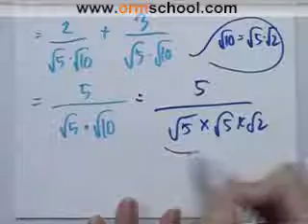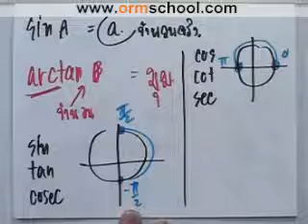Math A-NET'49 part013